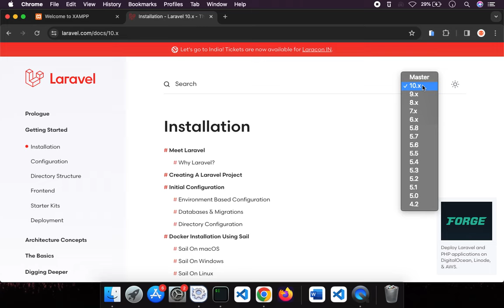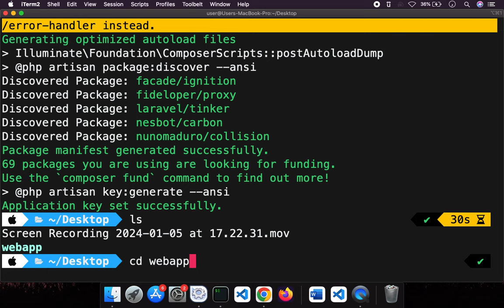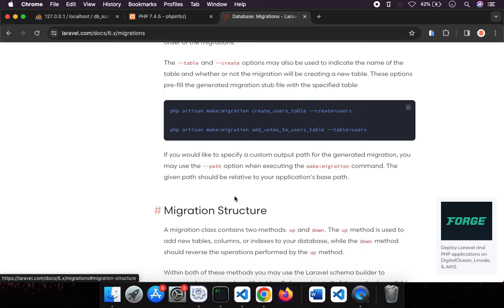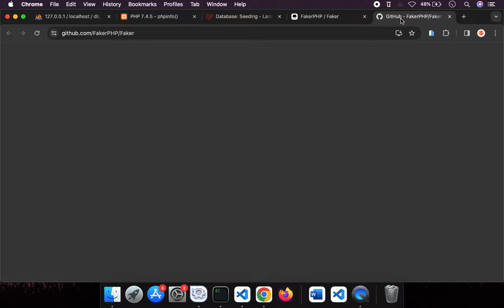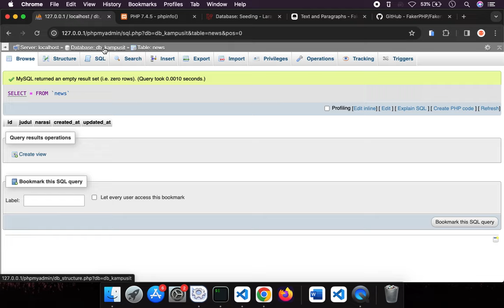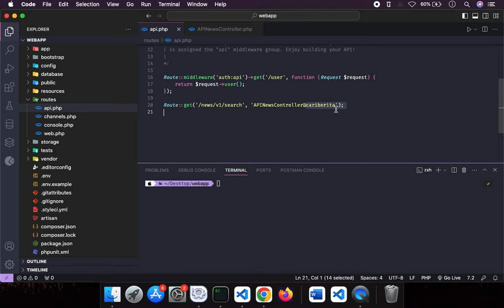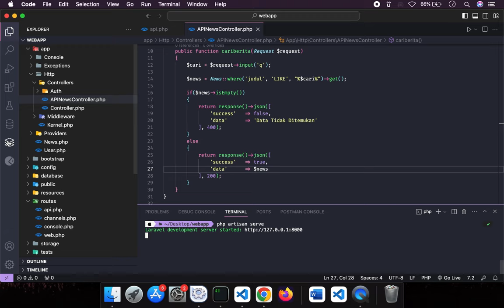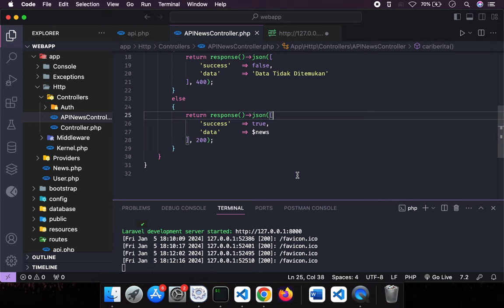#1 Membuat Restful API Pencarian Data Berita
Belajar Membuat Restful API Sederhana dengan Laravel untuk Pencarian Data